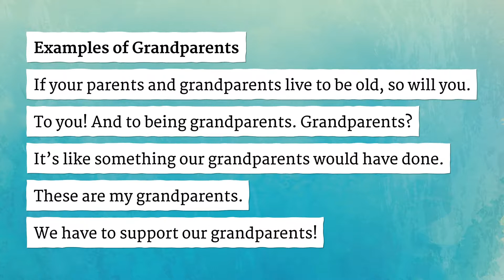GRANDPARENTS pronunciation • How to pronounce GRANDPARENTS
How to say Grandparents in British English and American English?